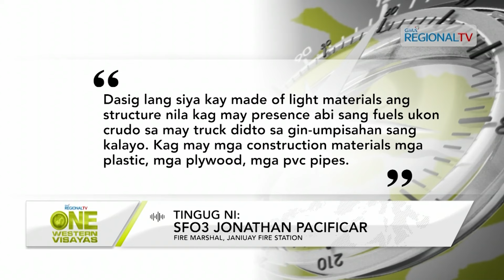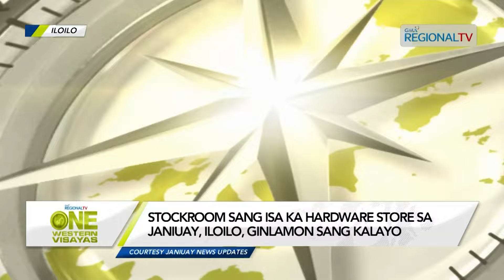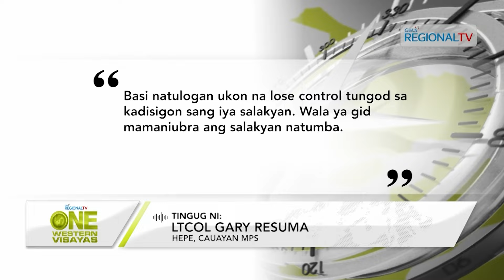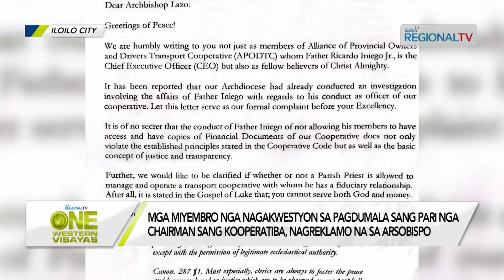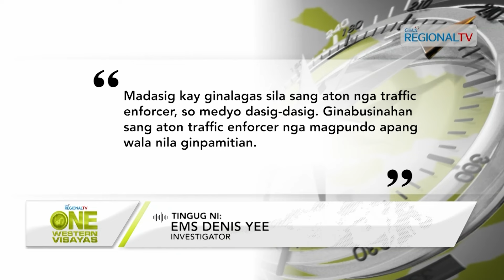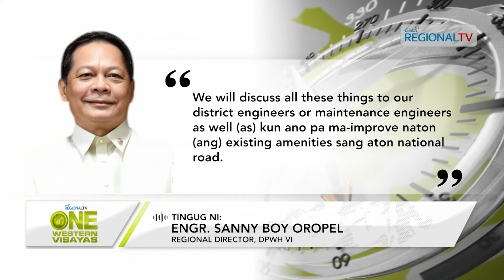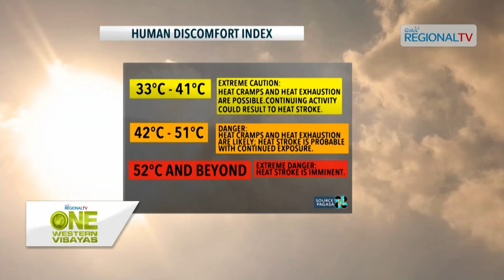One Western Visayas: April 11, 2024